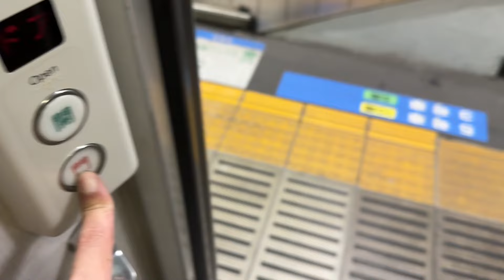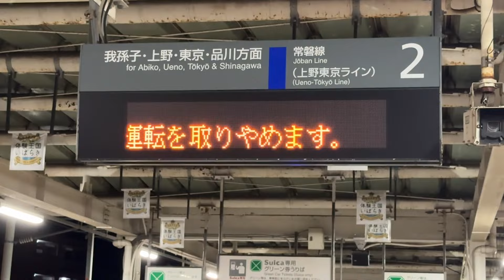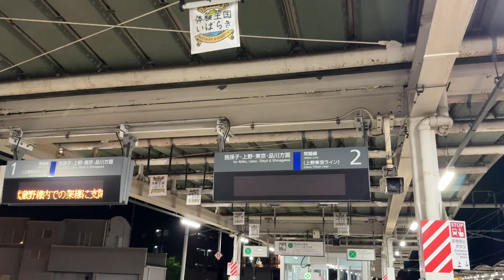【大ピンチ‼️】今度の上り常磐線終電逃したら帰れない…‼️